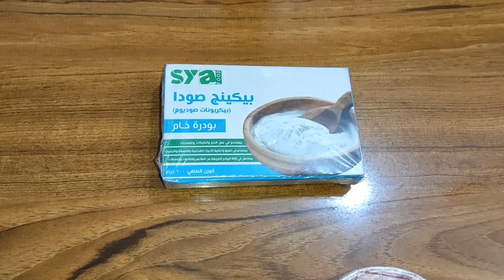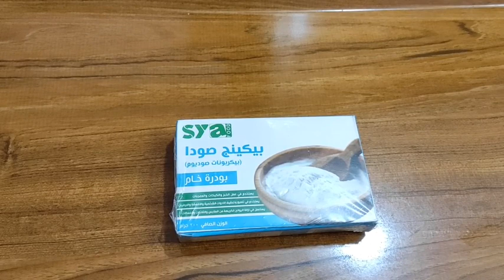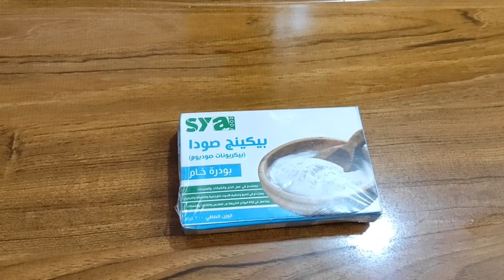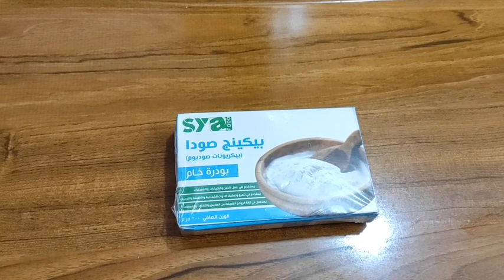فوائد البيكنج صودا Benefits of baking soda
فوائد البيكنج صودا

تستخدم مع الليمون والماء كمشروب للتخلص من السموم والحماية من السرطان وانقاص الوزن

التخلص من الروائح الكريهة سواء في الأحذية أو سلة القمامة أو الثلاجة أو فرش السيارات أو السجاداو ملابس الأطفال الداخلية

تستخدم أيضا في مجال التجميل وعلاج حروق الشمس وتبييض الأسنان وتلميع الشعر

تستخدم في تسريع عملية طهي بعد البقوليات
وتنظيف قطع الأثاث المعدني والحلى المصنوعة من الفضة وتنظيف الرخام

Benefits of baking soda

Use with lemon and water as a detox drink, cancer protection and weight loss

Eliminate unpleasant odors, whether in shoes, garbage can, refrigerator, car brushes, carpets, or children's underwear

It is also used in the field of cosmetics, sunburn treatment, teeth whitening and hair polishing

Used to speed up the cooking process after legumes
And cleaning of metal furniture and jewelry made of silver and cleaning marble

Avantages du bicarbonate de soude

Utiliser avec du citron et de l'eau comme boisson détox, protection contre le cancer et perte de poids

Élimine les odeurs désagréables, que ce soit dans les chaussures, la poubelle, le réfrigérateur, les brosses de voiture, les tapis ou les sous-vêtements pour enfants

Il est également utilisé dans le domaine de la cosmétique, du traitement des coups de soleil, du blanchiment des dents et du polissage des cheveux

Utilisé pour accélérer le processus de cuisson après les légumineuses
Et nettoyage de meubles métalliques et de bijoux en argent et nettoyage de marbre